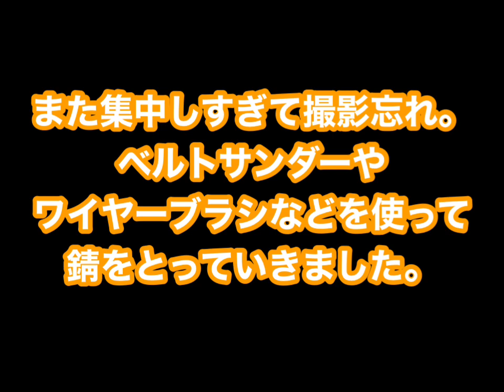ボロキャノピー 再生への道vol2